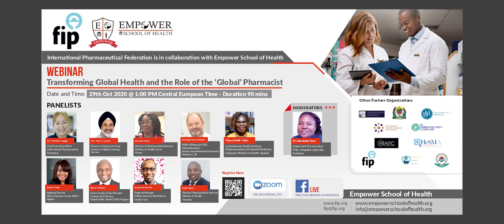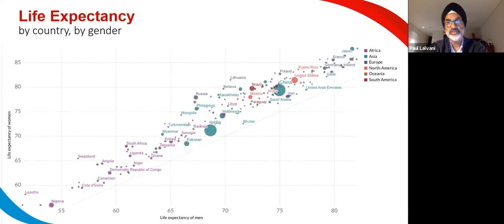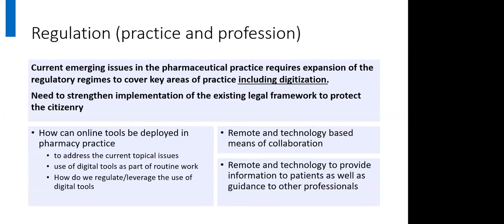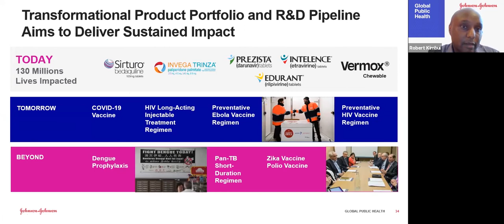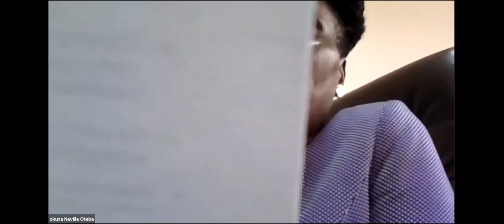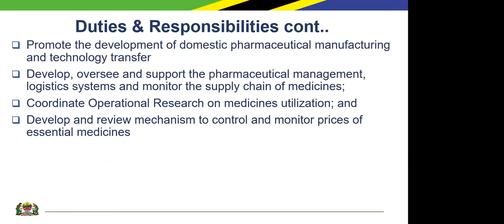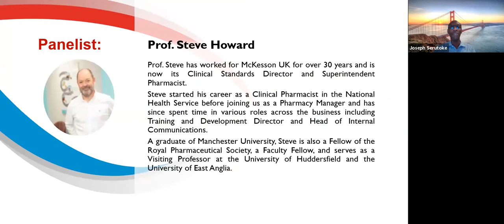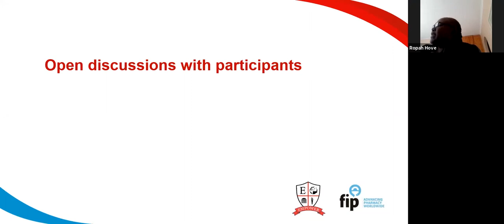Webinar on Transforming Global Health and the Role of the Global Pharmacist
The objective of this webinar is to breakdown the different roles that can be played by a pharmacist and explore how they can develop relevant competencies to aid them in this career transformation.